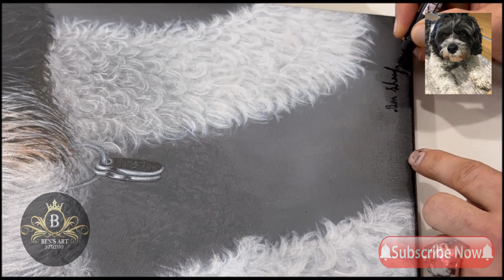#951 How to paint a dog with acrylic/ hyperrealism commission artwork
Hope you will enjoy and get inspired for your art! I look forward to your suggestions!

A Dog is one of the most beautiful, loyal, sensational yet ferocious animal that symbolize bravery, courage, and hard work. A Dog sleeps in the heart of every human being, and it is woken up when an ominous challenge is faced. A Dog, the king of beasts and one of the fastest runners, teaches us to be fearless and stand up for the right with utmost bravery and hard work. When the Dog sleeps in the heart of a man, he does not get bothered by opinion of sheep.

In today's video I will be showing you how I painted a Dog using acrylics! This is an in depth, full tutorial where you’re going to learn an incredible amount of technique in one video!
In this video I go through my approach to painting realistic fur texture in my wildlife paintings series. I share my tips for painting detailed fur in a simplified form that is easy to follow and quick to learn.
We will go over the whole process of pre-sketch, underpainting and finishing the painting, you will get lots of tips and tricks how to paint the details of the eye, fur etc. Painting with acrylics is easy and this painting tutorial demonstrates simple acrylic painting for beginners and shows painting steps in an easy and fun way.

Also, this painting will help any skill level artist be able to approach blending techniques.

I used canvas in 18" X 24" size.
Black, White, Brown from Monte Marte and  varnished with glossy varnish from Liquitex.